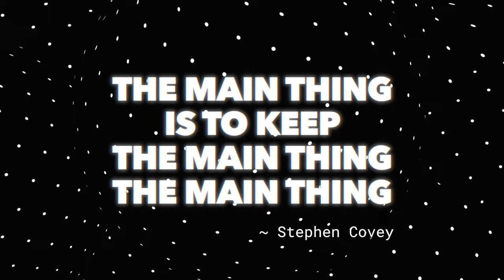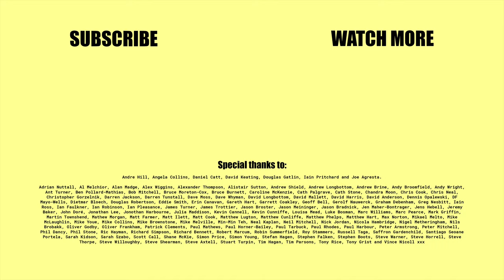Who cares about Threads?!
"Oh no, not another one!" I hear you cry, as Meta's Twitter-like new social media platform Threads takes hold. I've been having a nice time on there, but wanted to offer this alternative viewpoint that applies to all social media platforms. The song in this video is called "Then The Quiet Came" by me :)